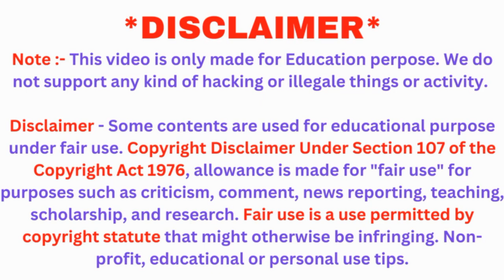Yagi antenna uhf vhf Mode tv channels | yagi antenna unboxing review | Yagi Free Dish